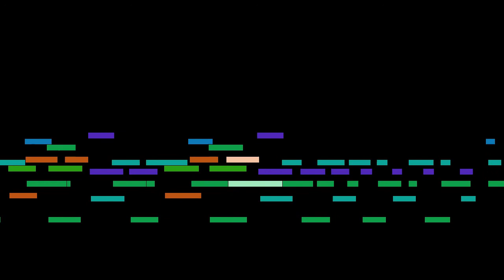Frédéric Chopin - Etude in E major, Op. 10 No. 3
Etude in E major, Op. 10 No. 3, by Frédéric Chopin.